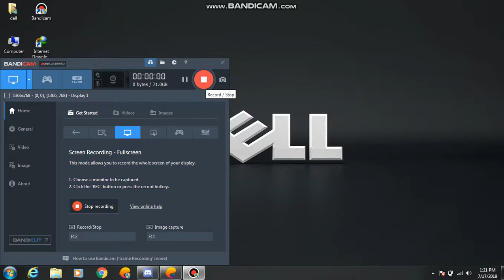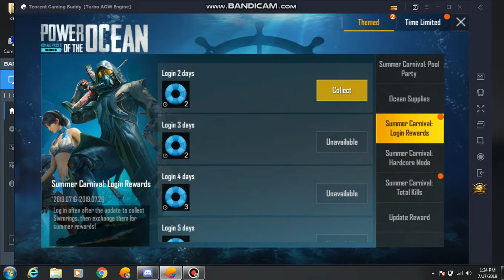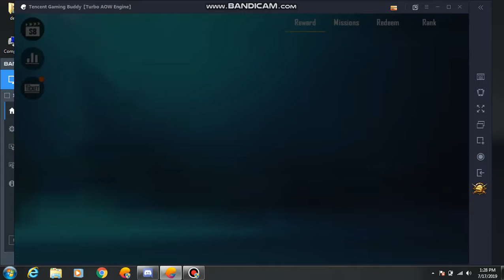Buying Season 8 Royal Pass Pubg Mobile!!!!